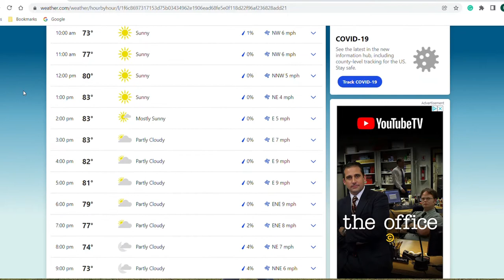5 Beginner Camping Tips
In this video, I am going to go over five camping tips that can help you get started camping with more confidence. I will be going over helpful hints that I have learned from my first year of camping.

These camping tips are more for the beginners out there just getting into camping.

I hope this video helps some of you be more prepared for your first or next camping trip.

Follow the adventures on IG